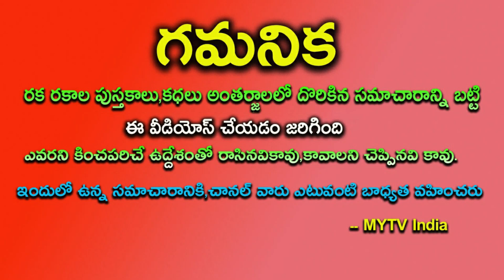రేపు రాత్రి 12:30ని నుంచి 4 రాశుల వారికి పూర్వజన్మ సుకృతం 100 కోట్లు గడించే రోజులు